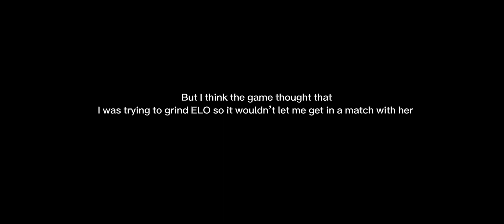I 1V1ED MY BEST FRIEND IN ARSENAL?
Sub to her :) @7CrxzyCookie65